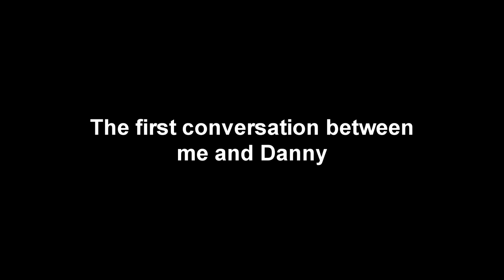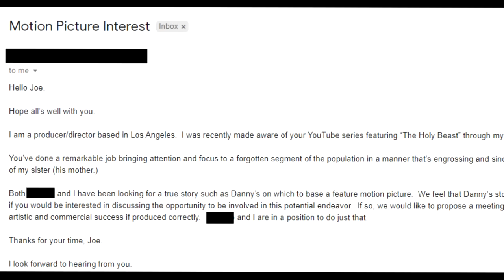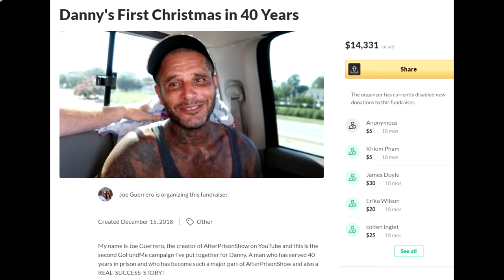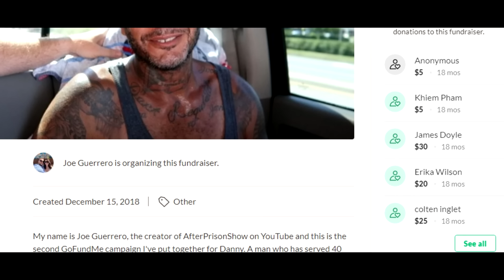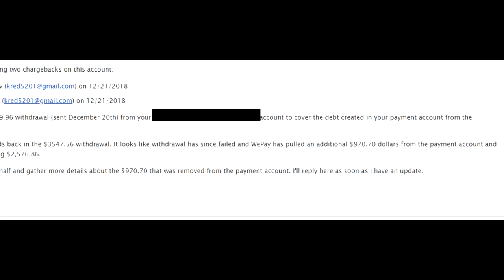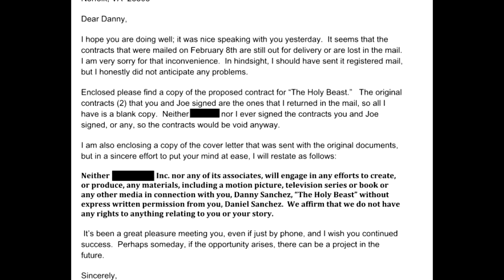The TRUTH About Danny...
Not a video I ever wanted to make. But after he just created his own video after a year and in that video, did nothing but blatantly lie about me and AfterPrisonShow. It's time to tell the full story. This is everything you never knew about what happened to Danny on AfterPrisonShow.